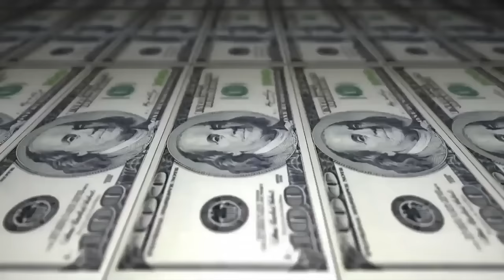Mozart MZ - Pelé vs Jhony & FP - FINAL - 207º Batalha do Tanque - São Gonçalo - 2016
Vencedor da Batalha:
Musica da Introdução: The Caverna Chypher